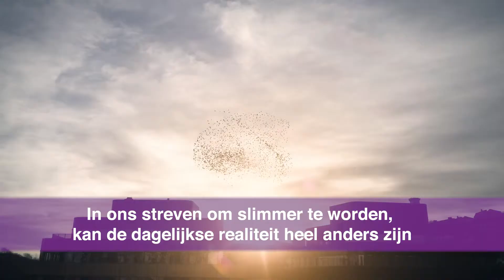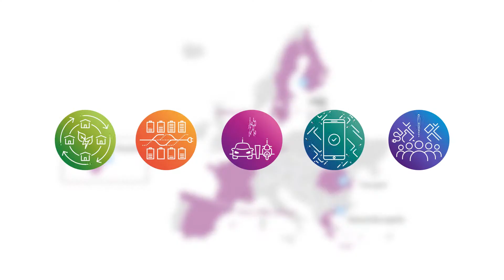Smart City Visions: de kracht om te veranderen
In ons streven om slimmer te worden, kan de dagelijkse realiteit heel anders zijn ...
*Infrastructuur worstelt om de vraag bij te houden
*Luchtkwaliteit wordt geassocieerd met 500.000 vroegtijdige sterfgevallen per jaar in Europa
*Klimaatverandering vermenigvuldigt hittegolven
*En burgers voelen zich vaak buitengesloten van beslissingen die hun dagelijks leven bepalen

IRIS is een collectief van steden dat werkt aan het overbruggen van deze kloof met technische, sociale en digitale innovaties, dat werkt aan het verbeteren van stedelijke omgevingen voor burgers en de planeet.